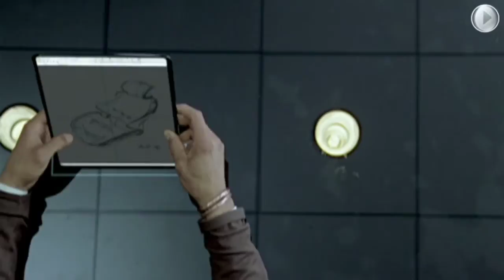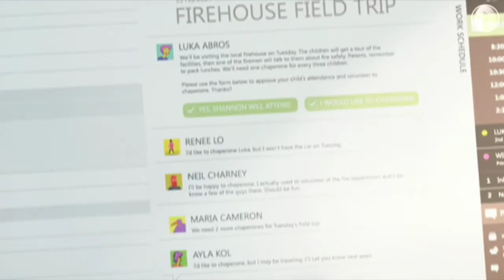Lisa Brummel: How We Manage the Workforce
How will people work 20 years from now? Will there be holograms and robots and flying cars? (Oh, my!) You won't be in the Land of Oz, but take a journey with Lisa Brummel, Chief People Officer at Microsoft, as she gives us a glimpse into the workplace of 2032.